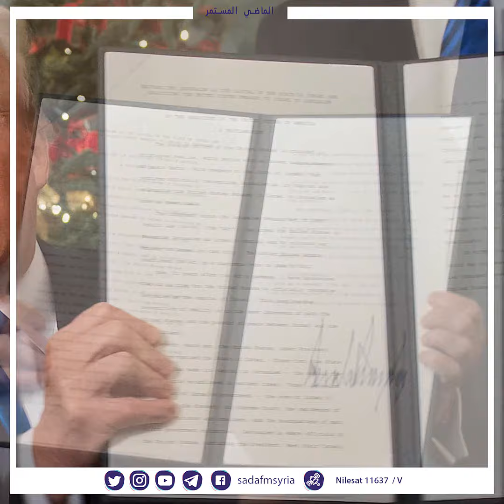صدىFM |في اللحظة الفاصلة بين الماضي والمستقبل تقف صدىFM لتقرأ الماضي وترى قادم الأيام كيف ستستمر12/6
اعداد_وتقديم : عبد العظيم زهير
هندسة_الصوت : جورج مقديس
مونتاج : شهد باكير